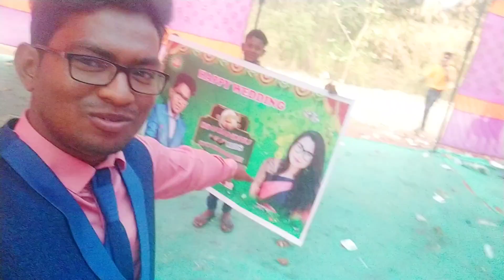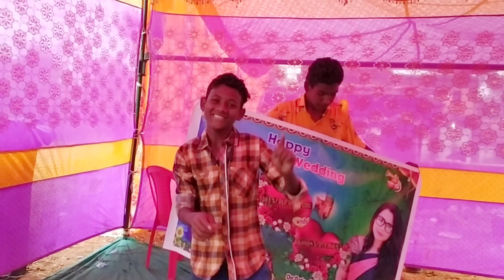ଖଲି ଫିକୁ ଘରର ଅସୁବିଧା ଲାଗି ପଳେଇ ଗଲା ହେତୁରୁ ନିଜେ ବରପିଲା କେ ଖଲି ଦନା ଫିକ୍ ବାର୍ କେ ପଡଲା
Hello Viewers I am Dinabandhu Sikha , This is My 2nd new Vlog Channel "Dina Art Vlog" Kildly Support again Like Dina Art (1st youtube Channel)

ଇଟା ମୁଇଁ ମୋର୍ ବୀହା ର ଗୋଟେ ସୁନ୍ଦର୍ ସମିୟା ଟେ Vlog Vdo ରେ ପୋଷ୍ଟ କରିଛେ ବାକି Vdo ଦେଖୁନ ମଜା ଅଛେ ତାର ସାଙ୍ଗେ ସାଙ୍ଗେ channel କେ ସସ୍କ୍ରାଇବ କର୍ବେ ଜୁହାର ,🙏🙏🙏🙏